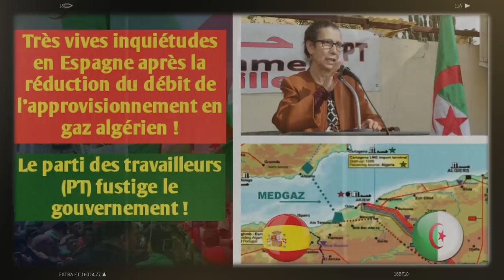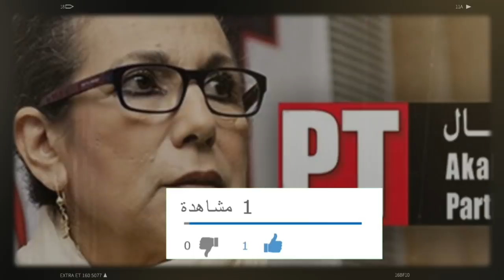inquiétudes en Espagne après la réduction du débit de l’approvisionnement en gaz algérien | Le PT ..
L’Algérie est-elle réellement capable de livrer suffisamment de gaz naturel pour combler les besoins de la consommation espagnole ? Cette question revient plus que jamais au coeur des débats politiques et économiques en Espagne à la suite d’un incident qui aurait réduit pendant plusieurs heures le débit de l’approvisionnement de l’Espagne en gaz naturel depuis le fameux Medgaz, le gazoduc qui relie directement l’Algérie à l’Espagne, le seul gazoduc qui permet à l’Algérie d’exporter son gaz naturel à l’Espagne qui est actuellement son premier client européen.
L’information a fait effectivement l’effet d’une bombe. Le média espagnol Okdiario, l’un des plus importants sites d’information en Espagne, a révélé hier mercredi 1er décembre que l’Espagne a subi une «restriction» de 54 heures dans l’approvisionnement en gaz de l’Algérie via le gazoduc Medgaz, qui relie le sol algérien et l’espagnol via Almeria.
Considérant que les nouvelles orientations économiques du gouvernement vont dans le sens des desiderata du FMI qui vient de lui décerner un satisfecit, le PT tire la sonnette d’alarme et met en garde contre leurs conséquences sur la stabilité du pays.